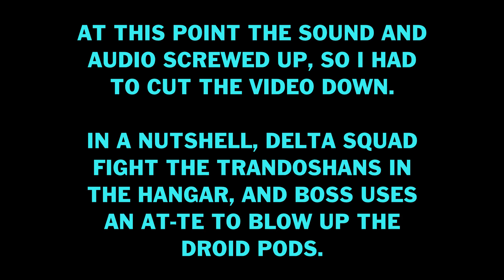STAR WARS: REPUBLIC COMMANDO | Campaign Playthrough | Part IX: Hold the Line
Delta Squad battle the Trandoshans in the hangars of the RAS Prosecutor and hold the line until help arrives.